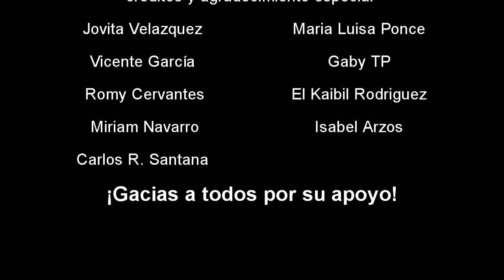TIERRA DE LEYENDAS DURANGO ☠ cloud of arlequin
¡Bienvenido a Historias de horror  con cloud of arlequin!  Soy cloud y en este vídeo te tengo

Si buscas historias,  creepypastas, leyendas urbanas, leyendas doloniales, documentales y mas, este es tu canal.

En muchos casos no podemos verificar que sean de su autoría o sean CC (creative commons) por lo que te rogamos que si alguno de los relatos que Cloud narra y  que aquí aparecen vulnera tu propiedad intelectual nos lo hagas saber por medio de el correo electrónico: